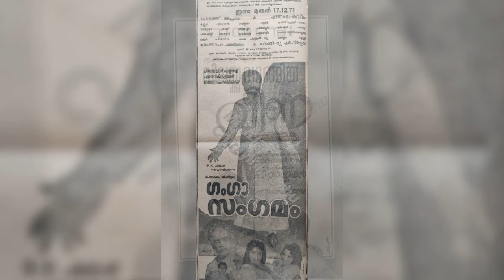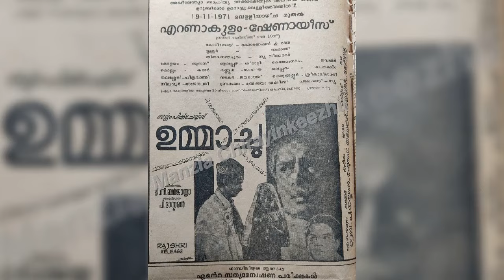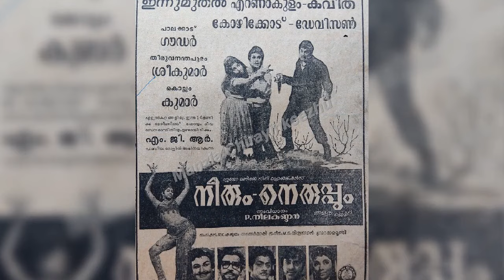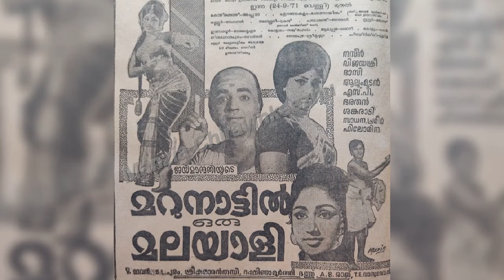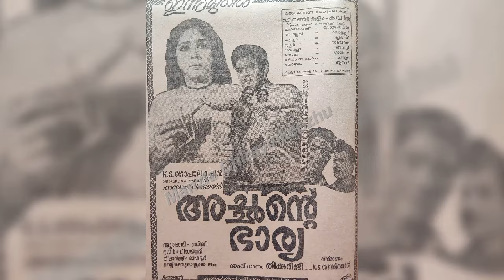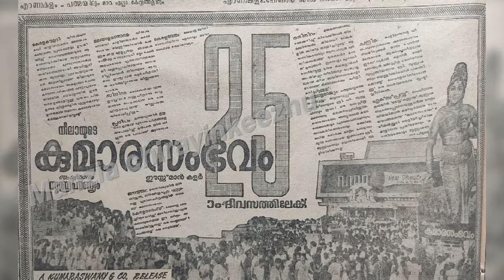Nostalgia 1970-71 (1)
𝘤𝘳𝘦𝘥𝘪𝘵𝘴 : 𝘭𝘺𝘳𝘪𝘤𝘴, 𝘮𝘶𝘴𝘪𝘤, 𝘥𝘪𝘳𝘦𝘤𝘵𝘰𝘳
𝘢𝘯𝘥 𝘵𝘩𝘦 𝘤𝘳𝘦𝘸 𝘮𝘦𝘮𝘣𝘦𝘳𝘴 𝘰𝘧 𝘢𝘭𝘭 𝘮𝘰𝘷𝘪𝘦𝘴.